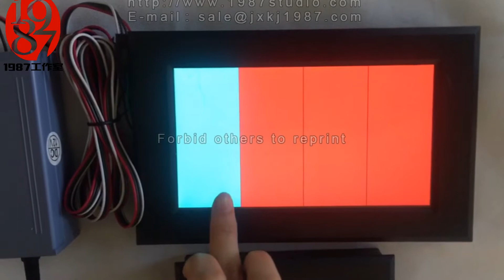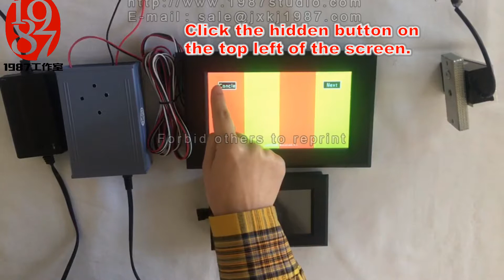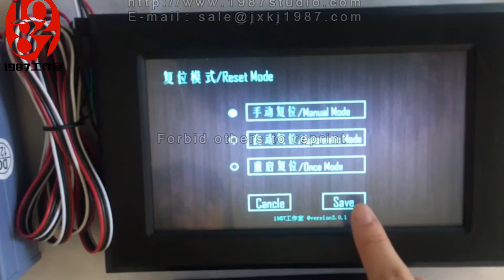Smart screen-color system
Players need to adjust all these 4 color pads to the right color, then the lock will be released.